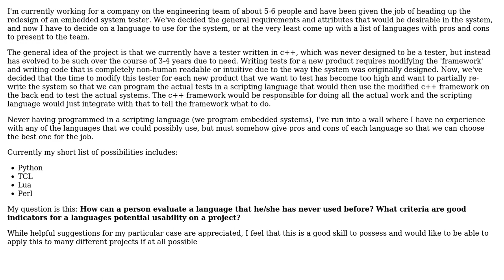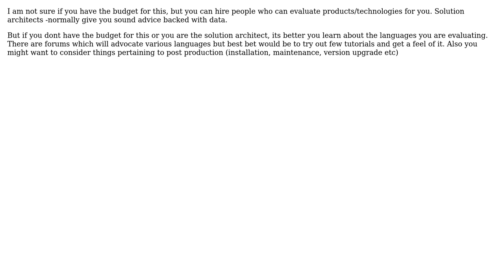Software Engineering: Choosing the right language for the job (2 Solutions!!)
Software Engineering: Choosing the right language for the job

With thanks & praise to God, and with thanks to the many people who have made this project possible! | Content (except music & images) licensed under CC BY-SA | Music | Images & others | With thanks to user ViSu user Narfanator user Ampt and the Stack Exchange Network Trademarks are property of their respective owners. You are responsible for your own actions.